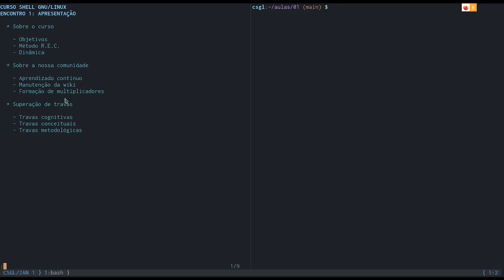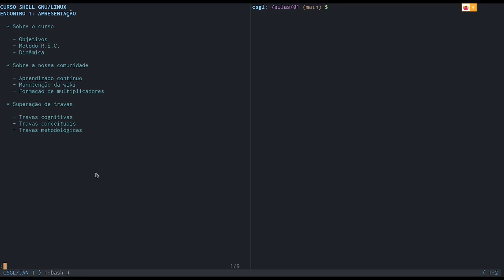Curso Shell GNU/Linux: encontro 1 - Parte 1/6